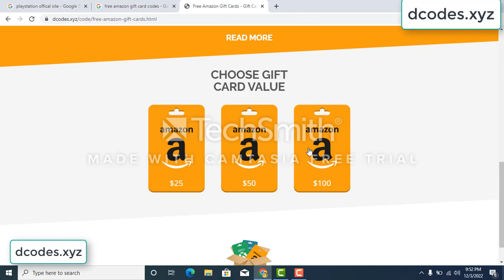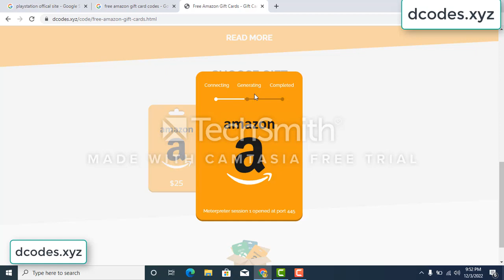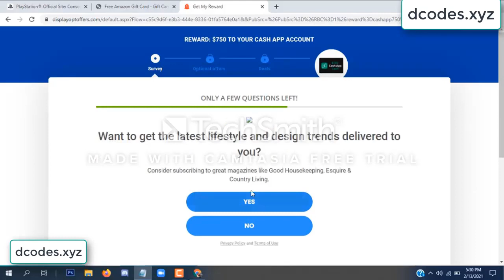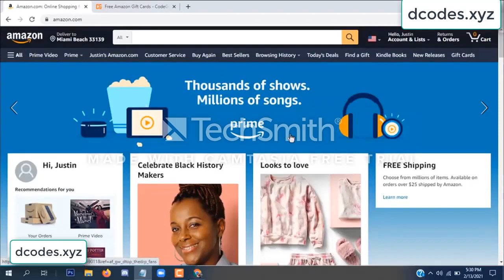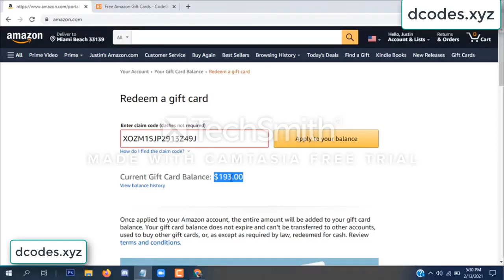amazon free gift card codes \\\ free amazon gift card codes 2022